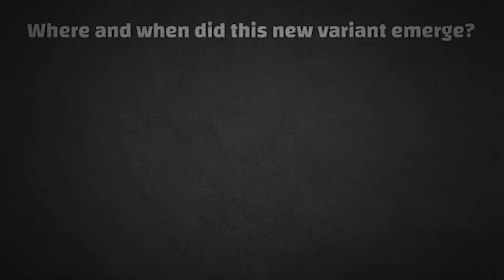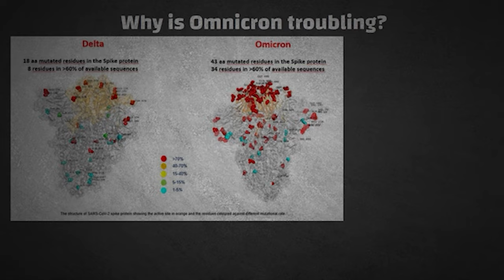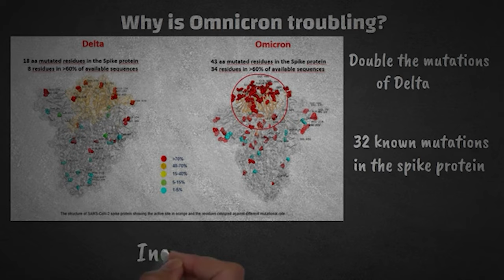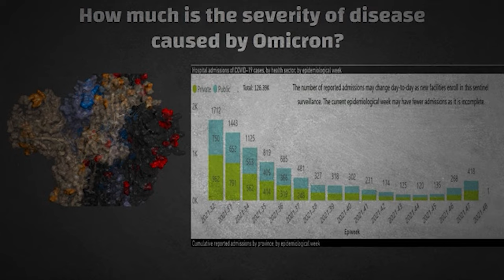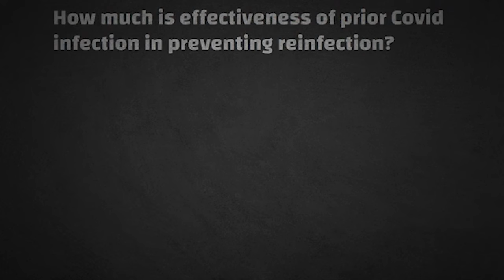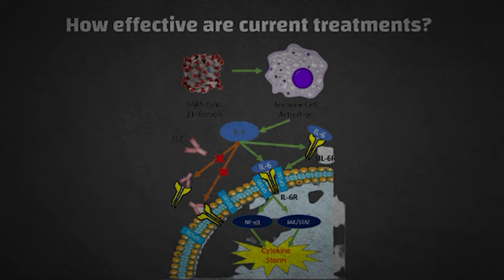Omicron Variant - COVID 2019 || Everything you always wanted to know about it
What is it called?
The variant was initially referred to as B.1.1.529, but on Friday was designated as a variant of concern (VOC) by the World Health Organization because of its “concerning” mutations and because “preliminary evidence suggests an increased risk of reinfection with this variant”.  The new variant has been called Omicron.

When was the Omicron variant first detected?
The B.1.1.529 variant was identified on Tuesday and highlighted as a concern due to its high number of mutations, which could lead it to evade immunity. It was also linked to a surge in case numbers in the Gauteng province of South Africa, an urban area containing Pretoria and Johannesburg, in the past two weeks. These two factors put it quickly on the radar of international monitors, with the chief medical adviser to the UK Health and Security Agency describing the variant as the “most worrying we’ve seen”.

Although initially linked to Gauteng, the variant did not necessarily originate there. The earliest sample showing the variant was collected in Botswana on 11 November. Scientists say that the unusual constellation of mutations suggests it may have emerged during a chronic infection of an immunocompromised person, such as an untreated HIV/Aids patient.

Why are scientists worried about it?
The variant has more than 30 mutations on its spike protein – the key used by the virus to unlock our body’s cells – more than double the number carried by Delta. Such a dramatic change has raised concerns that the antibodies from previous infections or vaccination may no longer be well matched. Purely based on knowing the list of mutations, scientists anticipate that the virus will be more likely to infect – or reinfect – people who have immunity to earlier variants.

Is it more transmissible?
This is not yet clearcut but the emerging picture is worrying. There has been a surge of cases in South Africa from 273 cases on 16 November to more than 1,200 by the start of this week. The R value, which indicates how fast an epidemic is growing, is estimated to be 1.47 for South Africa as a whole, but 1.93 in Gauteng. There is a chance this is a statistical blip linked to a super-spreader event but the data has triggered enough concern for precautionary measures.

Will existing vaccines work against it?
Scientists are concerned by the number of mutations and the fact some of them have already been linked to an ability to evade existing immune protection. Real-world data on reinfection rates will also give a clearer indication on the extent of any change in immunity.

Scientists do not expect that the variant will be entirely unrecognisable to existing antibodies, just that current vaccines may give less protection. So a crucial objective remains to increase vaccination rates, including third doses for at-risk groups.

What about existing drugs?
Scientists expect that recently approved antiviral drugs, such as Merck’s pill, will work as effectively against the new variant because these drugs do not target the spike protein – they work by stopping the virus from replicating. However, there is a bigger risk that monoclonal antibodies, such as Regeneron’s treatment, could fail or partially fail because they target parts of the virus that will have mutated.

Will the variant cause more severe Covid?
There is no information yet on whether the variant leads to a change in Covid symptoms or severity – this is something South African scientists will be closely monitoring. Since there is a lag between infections and more serious illness, it will take several weeks before any clear data is available. At this stage, scientists say there is no strong reason to suspect that the latest variant will be either worse or milder.

Can the vaccines be tweaked and how long could that take?
Yes, teams behind vaccines are already working on updating vaccines with the new spike protein to prepare for an eventuality where a new version might be needed. However, it could still take four to six months before updated vaccines, if required, are widely available.

Nevertheless, given that there is community transmission in southern Africa, if there is a transmissibility advantage the new variant is likely to have already spread undetected to other countries.

Previous experience shows travel bans tend to buy time, but, short of taking a zero-Covid approach with hard lockdowns, these measures are unlikely to stop the spread of a new variant entirely.

Thanks for enjoying this video about omicron covid-19 variant we wish that you liked our video and you obtained a whole lot from it.